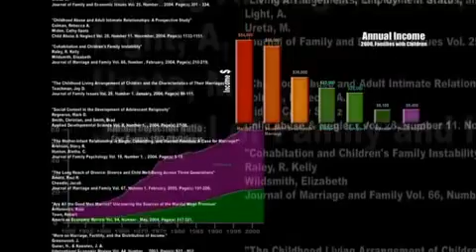Demographic Winter 8.11